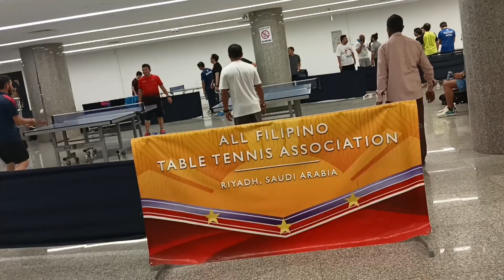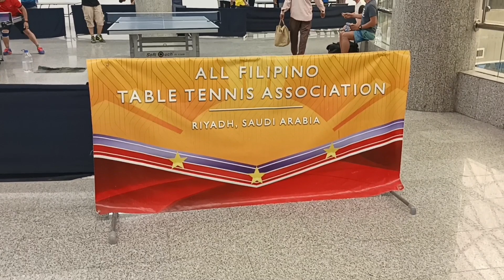Buhay ofw dito SA Riyadh... ISA SA pinaka masayang araw weekend day (Friday) Ng mga pinoy